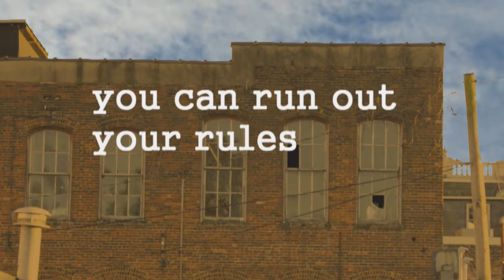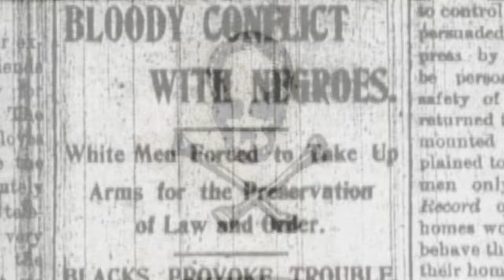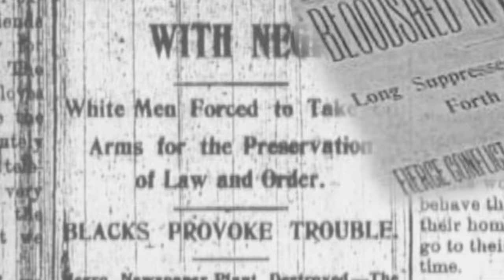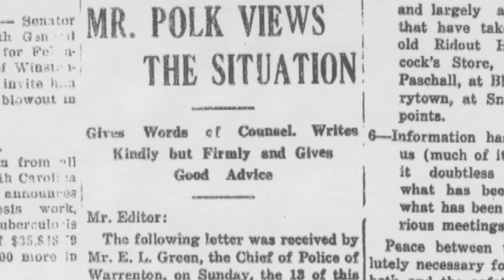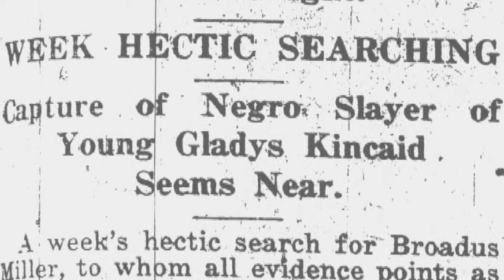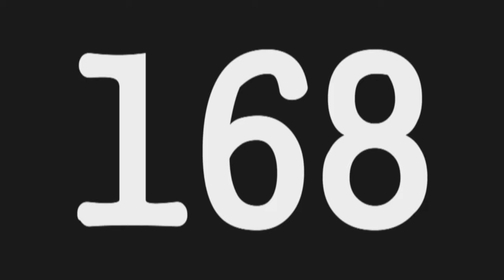Segregation in NC.mov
Thought to be moderate on racial issues compared to the Deep South, North Carolina saw 168 individuals die at the hands of mobs during the era of Segregation.  Three examples contained within this video presentation produced by the "HandsOnHistory" Documentary Class at Catawba Valley Community College, Fall 2010